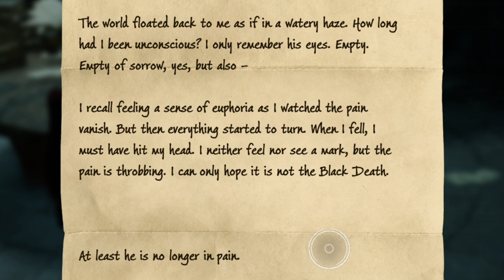Hogwarts Legacy PC | We Released a Captive Dragon | Ravenclaw Gameplay | Part 10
WELL DONE DRAGON

Timestamp:
Room of Requirement Tasks ► 0:00 - 7:25
Dragon Fighting Arena ► 7:26 - 27:43
Learning Transfiguration ► 27:44 - 35:29
Shadow of the Mine ► 36:30 - 54:38